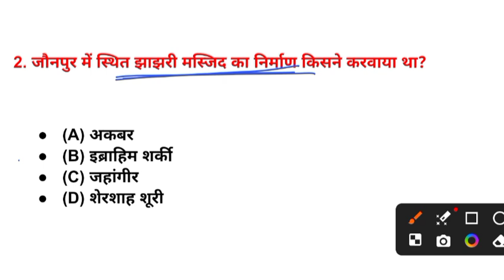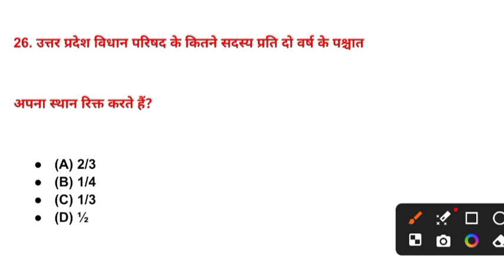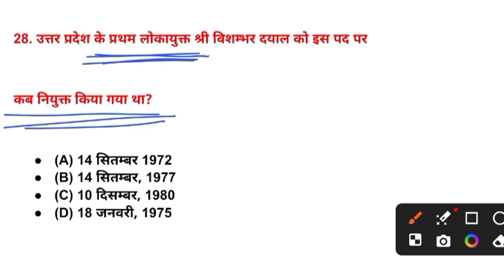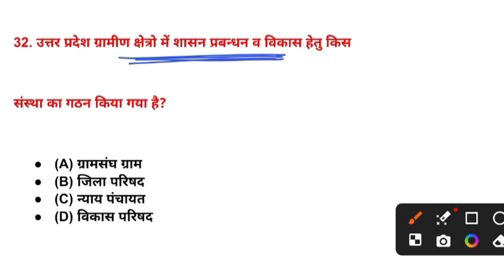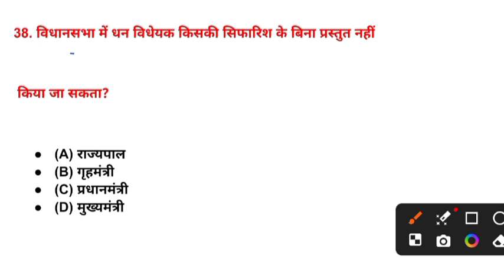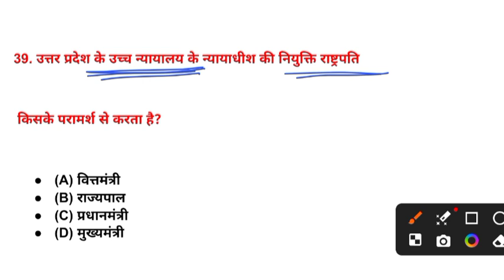उत्तर प्रदेश सामान्य ज्ञान सेट 8| top 40 प्रश्न |up gk mcq in hindi/up gk mcq/up gk mcq marathon/